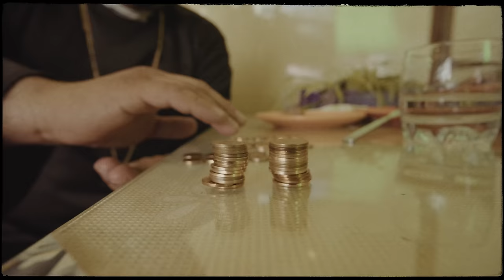СКАНДАУ - ЗНАМ ЛИ (Official Video)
СКАНДАУ 2024 TOUR БИЛЕТИ 🎫

Продуцент: СкандаУ
Текст: СкандаУ
Музика:Светлин Къслев, СкандаУ
Аранжимент: Светлин Къслев, СкандаУ
Китара:Александър Колев
Бек Вокали: Светлин Къслев
Запис: @StudioBuster
Микс: Бате Пешо:  @StudioBuster
Мастер: Бате Пешо:  @StudioBuster
Режисьор: @BASHMOTIONTUBE
Оператор: Алекс Генчев
Монтаж: Бохос Топакбашиян
Цвят: Николай Кирков

СКАНДАУ - ЗНАМ ЛИ
SKANDAU - ZNAM LI